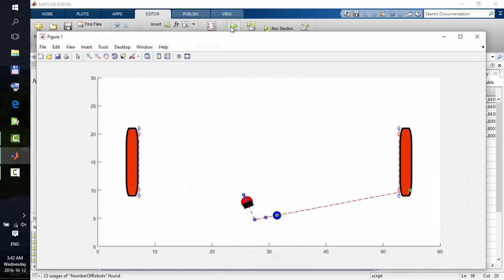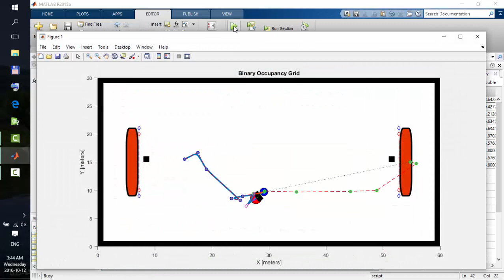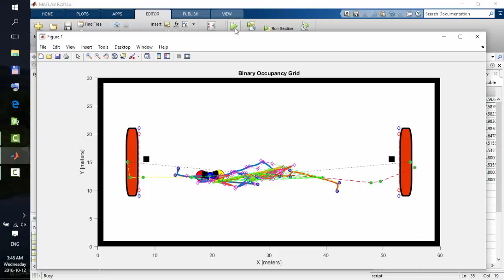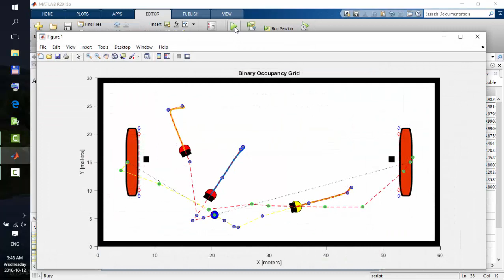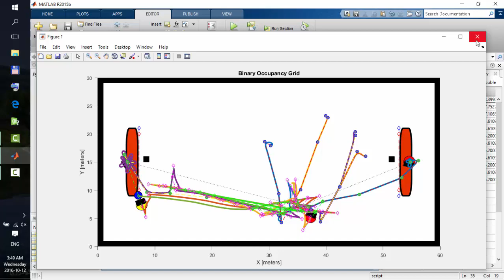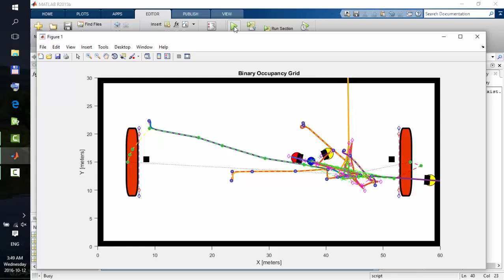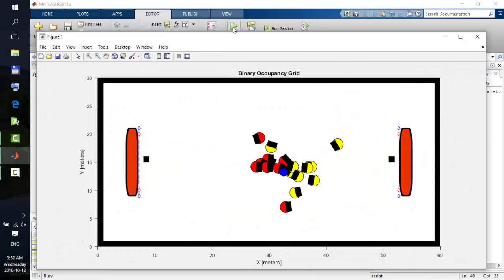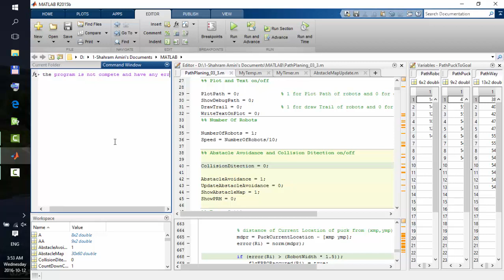Hokey-Robot Team Management 1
Manage and plan the route and play hockey-player robots in MATLAB.
My Master Thesis(2/3):
Centralized management team of mobile robots using a stationary vision system on the example of hockey players-robots.